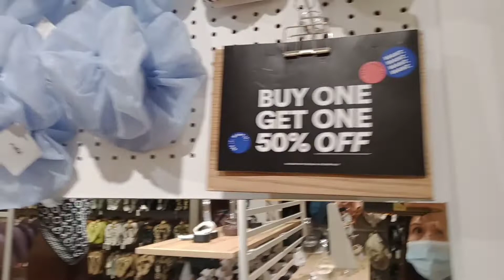Just Two of Us friend Maizze by Ruzzel